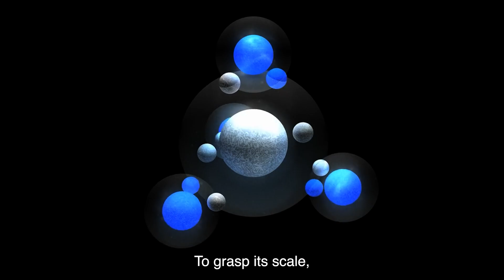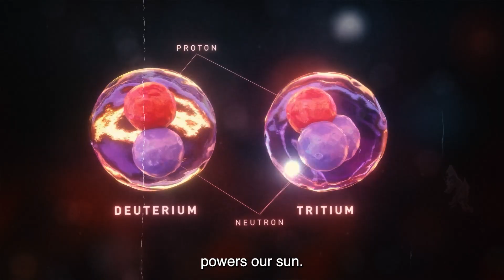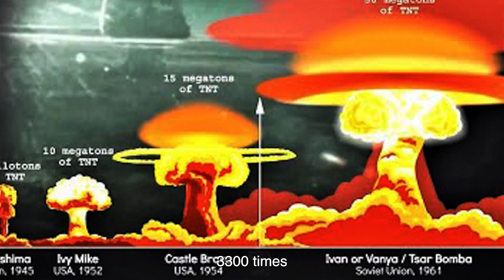The Biggest Nuke of All Times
The Tsar Bomba Story: 3,000 Times Stronger Than Hiroshima

BackSpace posts Top Trending and Viral **Space Discoveries**, **Astronomy Breakthroughs**, and Cutting-Edge **Space Technology**. We deliver fascinating explorations, deep dives, and mind-expanding countdowns that uncover the greatest mysteries of the universe. We aim to create mind-blowing videos about **black holes**, **alien worlds**, cosmic phenomena, futuristic spacecraft, and groundbreaking **NASA** and **SpaceX** missions. We also provide our audience with the latest updates on **space exploration**, astronomical discoveries, and the hidden secrets of the cosmos that scientists are just beginning to uncover!

🔥 The Scale of Tsar Bomba
The **Tsar Bomba**, detonated in **1961**, remains the most powerful **nuclear weapon** ever built — over **3,000 times stronger** than **Hiroshima**. Its **50-megaton blast** unleashed a fireball five miles wide, shook the Earth like a **magnitude-5 earthquake**, and sent shockwaves around the globe. This unprecedented explosion was part of the **Cold War** nuclear arms race, designed as a terrifying show of force by the **Soviet Union**.

⚡ Science, Engineering & Consequences
From the science of **nuclear fusion** to the engineering of a bomb so massive it required a stripped-down **Tu-95 bomber**, the **Tsar Bomba** changed the world forever. It forced humanity to confront the limits of destructive power, sparking international condemnation and helping pave the way to the **1963 Test Ban Treaty**. This story isn’t just about a weapon — it’s about the fear, rivalry, and consequences of wielding the **power of the stars**.

⏱️ Timestamps (aligned to 08:51)
00:00 – Intro & Hook
00:40 – The Baseline of **Destruction** (**Hiroshima** & early arms race)
01:45 – The **Fire of the Gods** (fusion & hydrogen bombs)
02:55 – The **Tsar’s Decree** (**Khrushchev’s order**)
03:45 – **Engineering Armageddon** (designing the bomb)
04:55 – The Day the **Earth Was Shaken** (test & detonation)
06:00 – A **World Shaken** (global effects)
07:10 – The **Legacy of Fear** (treaties & aftermath)
08:10 – Conclusion & **CTA**